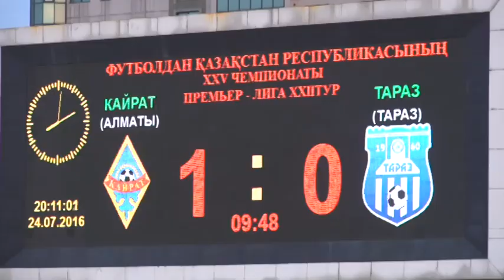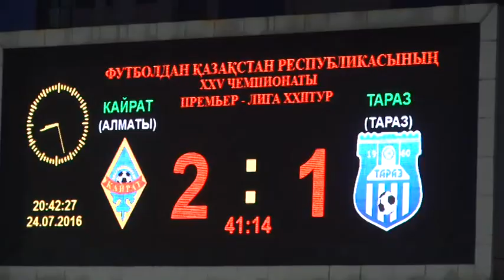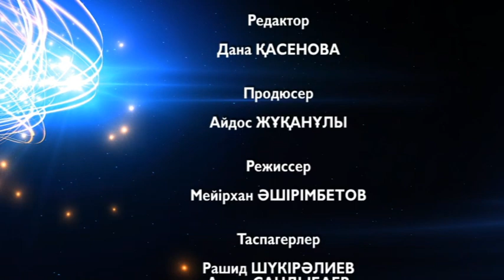Рафтингте Қазақстан кубогінің екінше кезеңі өтті